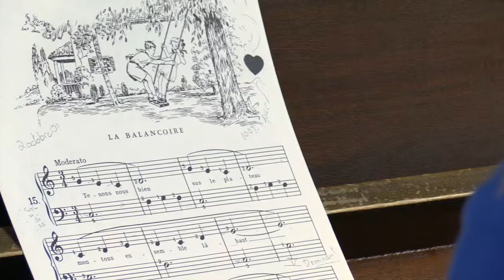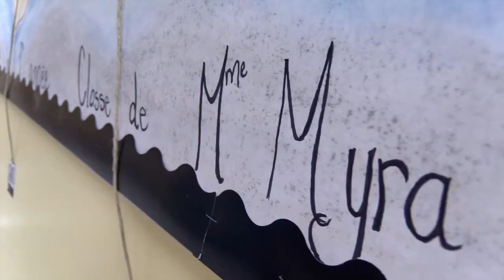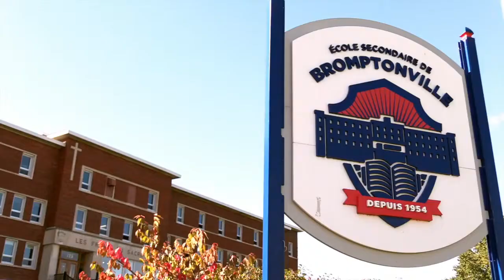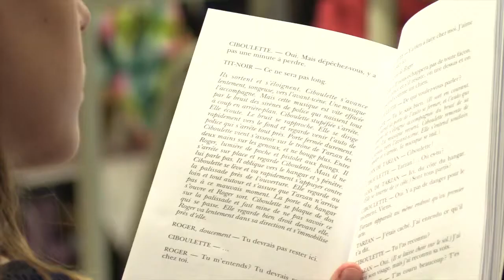Hommage aux enseignants et enseignantes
Dans le cadre de la Journée mondiale des enseignants, il est important pour nous de vous remercier. Merci, chers enseignants, chères enseignantes pour votre dévouement sans borne envers vos élèves et envers votre établissement.